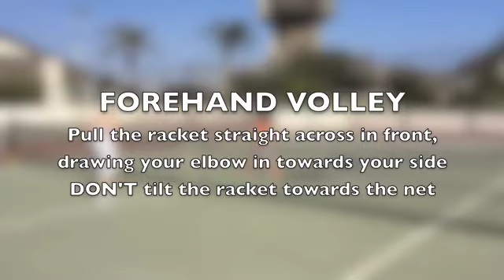MTM Beginner Volleys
Kindergardener takes his first MTM volley lesson, then has fun playing "Zoo Breakout" to practice his MTM forehands and backhands.